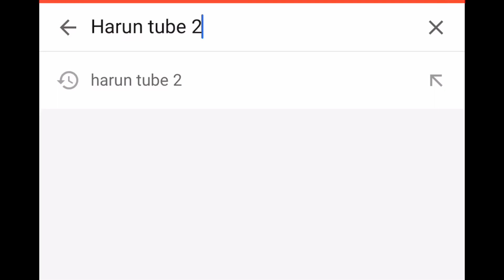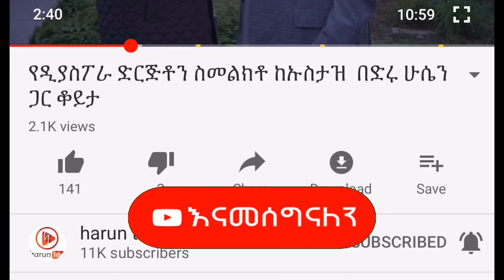የኢማሙ ቡኻሪ መሳጭ ታሪክ